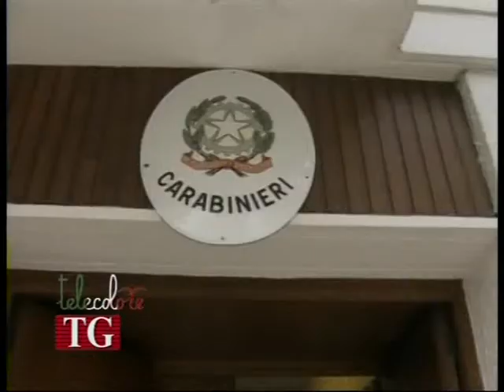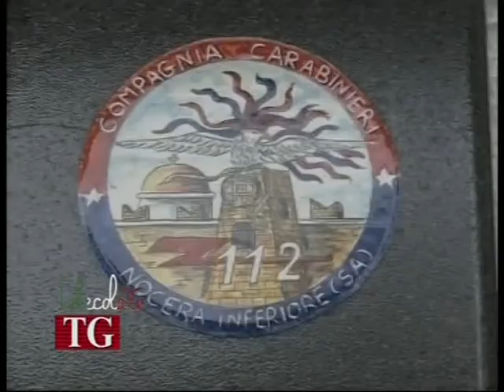Salerno, droga, 13 ordinanze cautelari tra Agro e Vesuviano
Cronaca. Spacciavano cocaina ed hashish tra Agro sarnese-nocerino e vesuviano. 13 le persone arrestate, nel corso di un'operazione scattata all'alba di oggi, dei Carabinieri. Le ordinanze emesse dalla procura della repubblica di Nocera Inferiore. (040414)